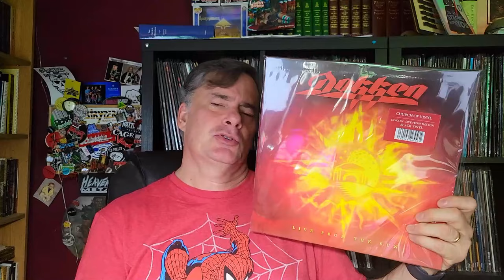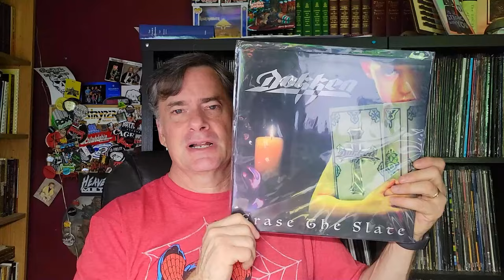Don't Miss Out On This Limited Vinyl Reissue | Vinyl Community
New limited quantity reissuevinyl that I almost missed out on from ChurchOnVinyl for the @dokkenofficial Live From the Sun.

Social
Rumble: MegaJeff